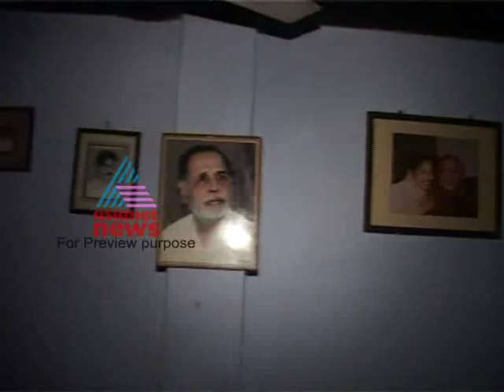"In memory of Malayalam's famous writer VKN" - Kettathum Kandathum 3,Dec 2011 Part 1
V.K.N or Vadakkke Koottala Narayanankutty Nair was a pathbreaking and celebrated Malayalam writer.